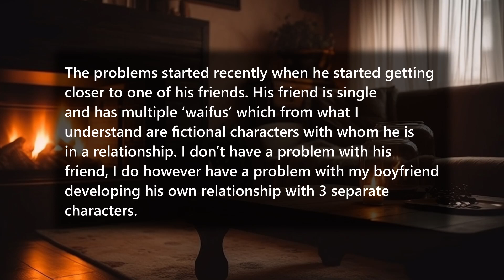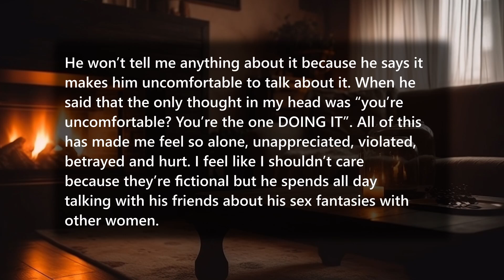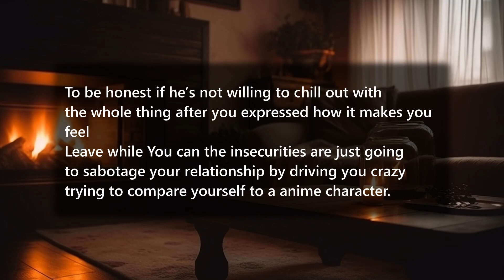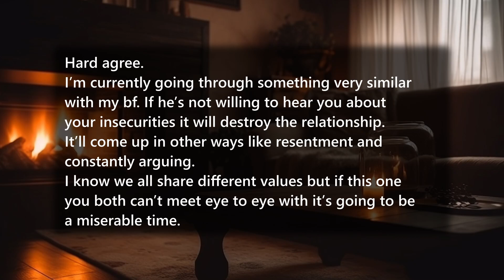Imagine having a 'jar' while in a relationship....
Today on Aud Narrations we discuss a story about a woman whose boyfriend is serious about having waifus he worships while in a relationship. He even talks about it to his mates who do the same thing!?!??!?!

Timestamps:
0:00 Intro
0:16 Main reading
2:02 Comment 1
2:16 Comment 2
2:35 Comment 3
4:06 Outro

About this channel:
On this channel I plan on doing video narrations of the best reddit posts. All videos are voiced by me! 😊

About this video:
TL;DR: OP's bf is a weirdo who worships waifus while he has a real girl and writes fanfics about their waifu orgies and stuff...

Is there something in the video that belongs to you and you want it removed?